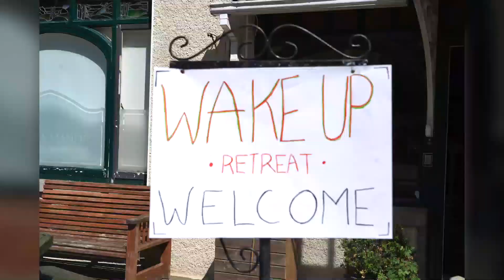Avoca Retreat 2022